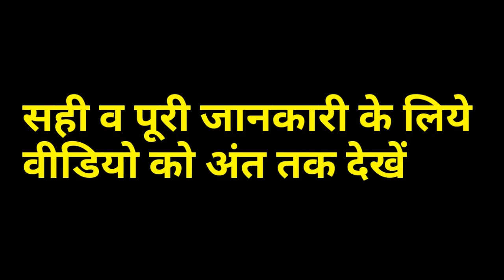3 तरह के डीटोक्स वाटर जो आपकी इम्यूनिटी बढाये और वजन घटाये| Weight loss drinks